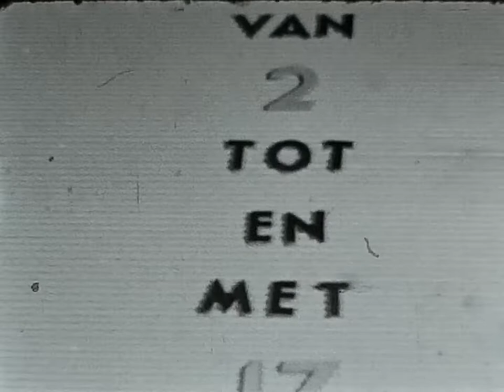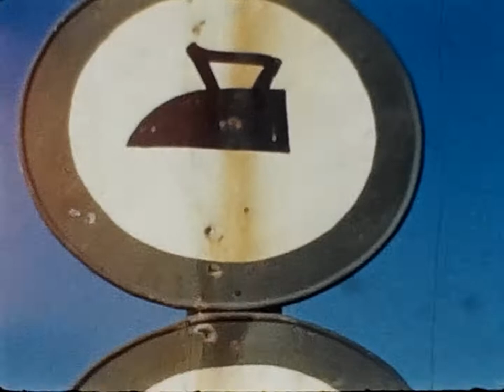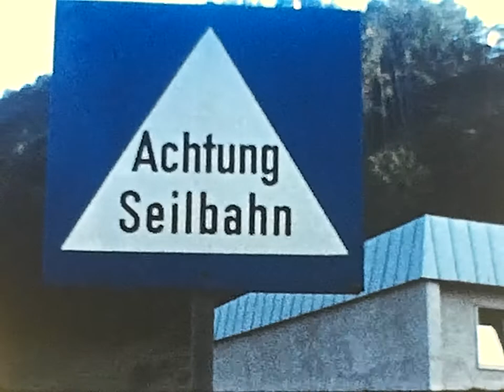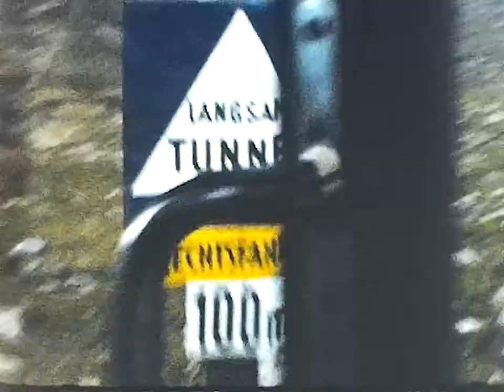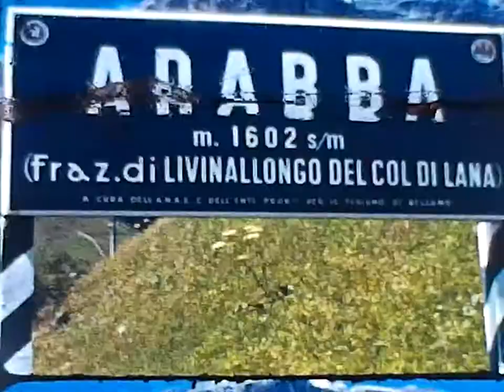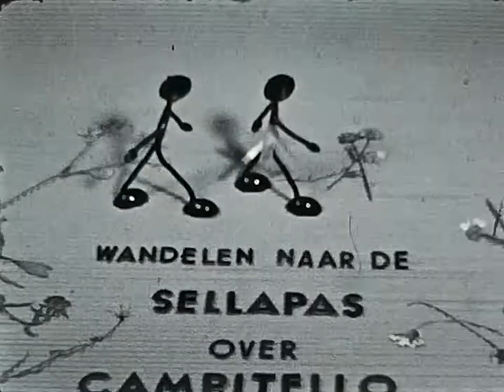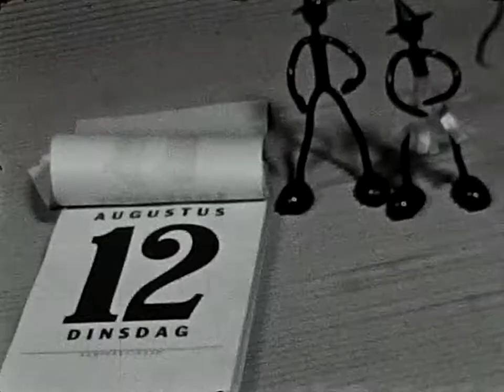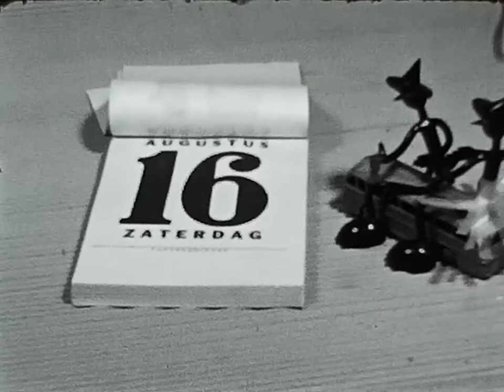1958 Oostenrijk en Italie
8mm familie vakantie film